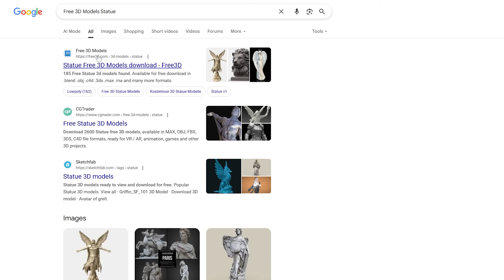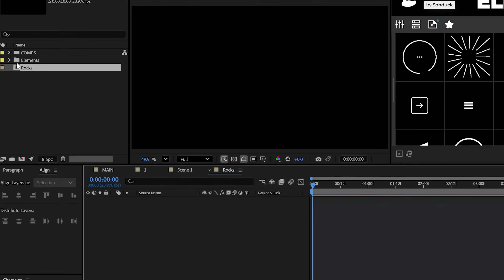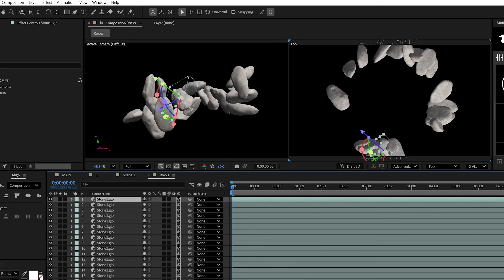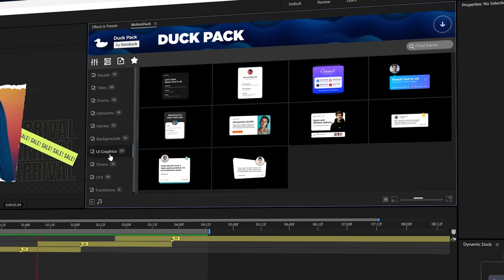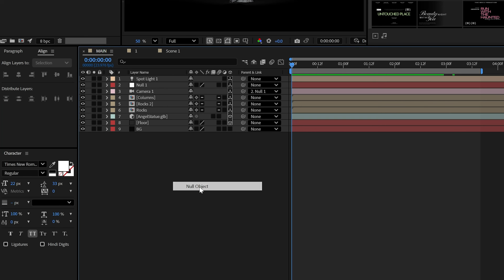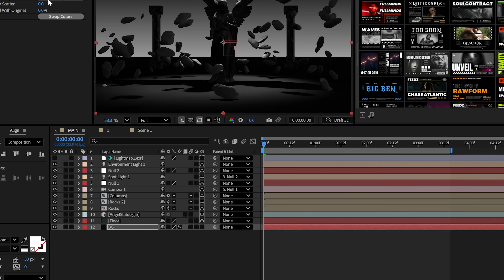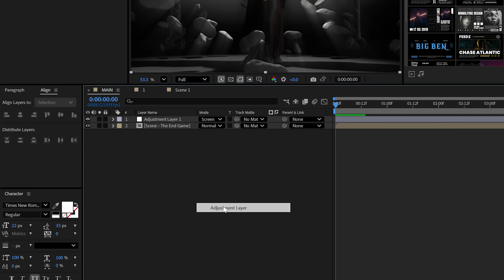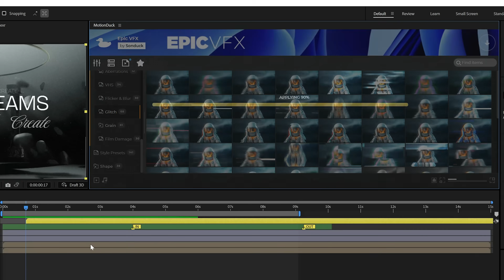This Is What HYPER VISUAL 3D Looks Like in After Effects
45,000+ Templates - Are you ready to step into the world of high-end motion graphics and build visuals like you never have before? Well, this how to unleash the raw power of After Effects and create cinematic 3D scenes without limits.

Timecode:
0:00 Hello There!
0:16 Step 1
0:57 Step 2
1:19 Step 3
3:45 Step 4
4:31 Step 5
5:47 Step 6
6:34 Step 7
8:04 Bonus